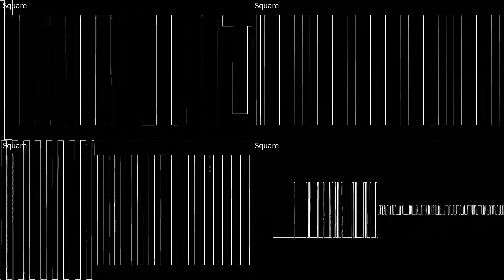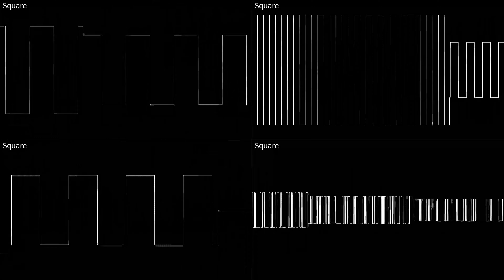Boss (Cyanidia) - Spirou (Game Gear) OST